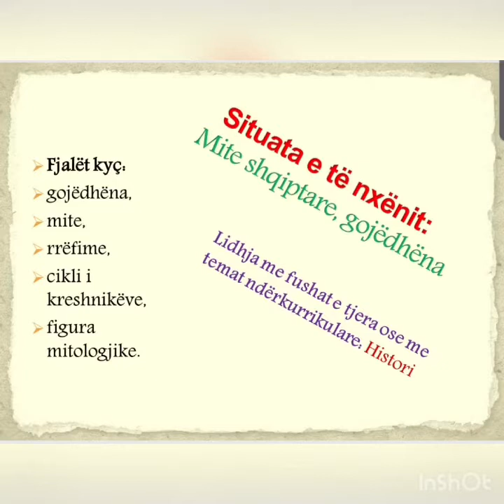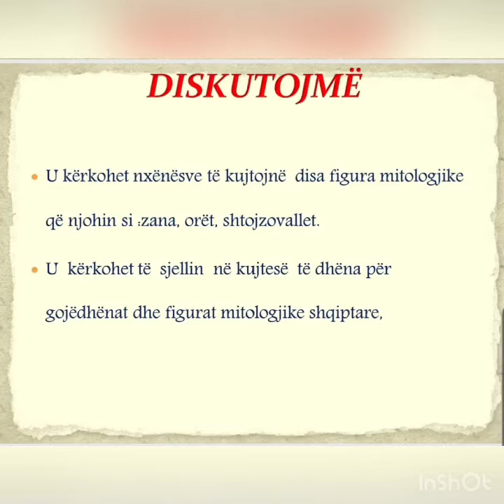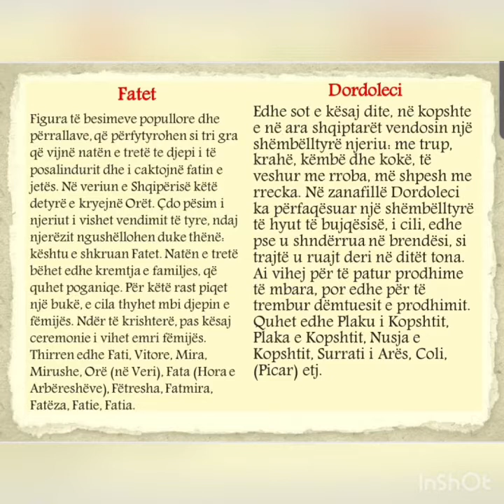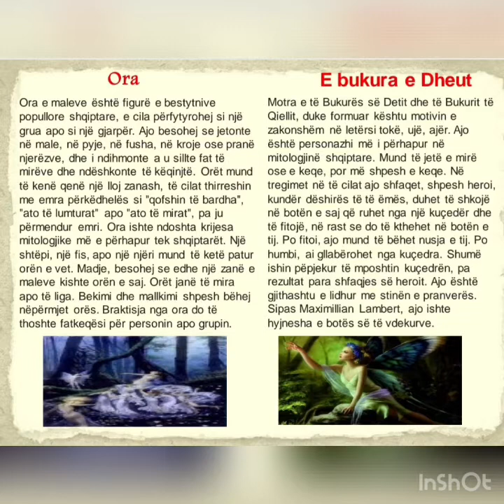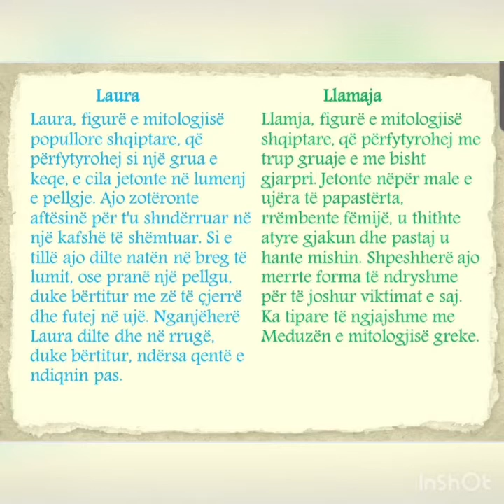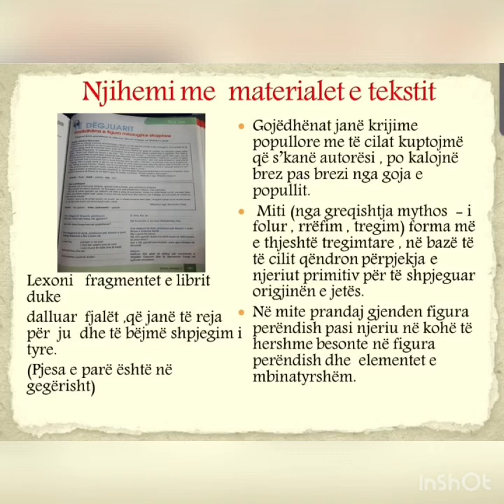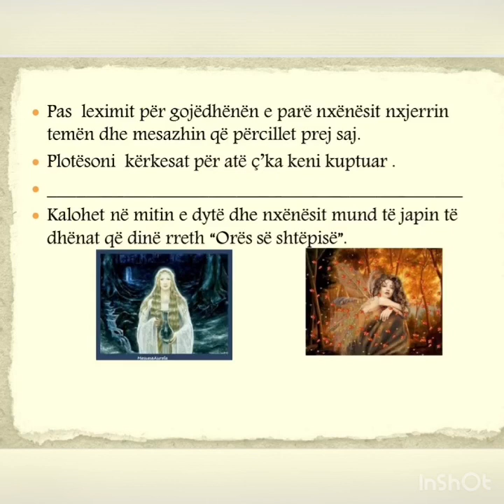Gjuhë shqipe 7- Gojëdhëna e figura mitologjike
Mësuese:Elona Ruko